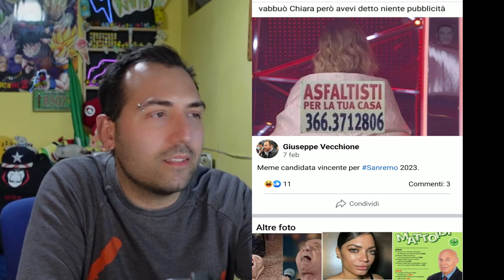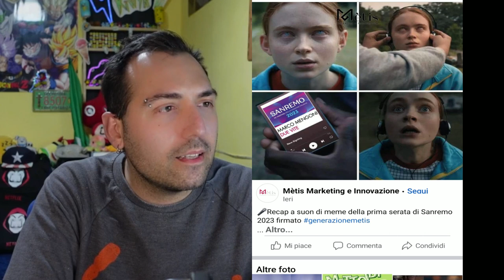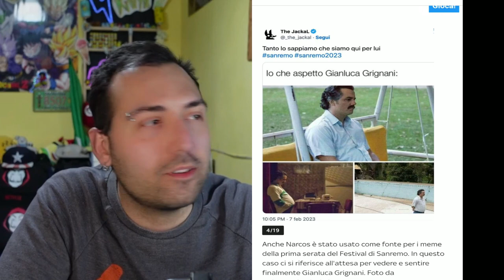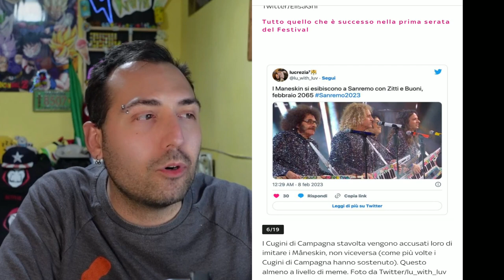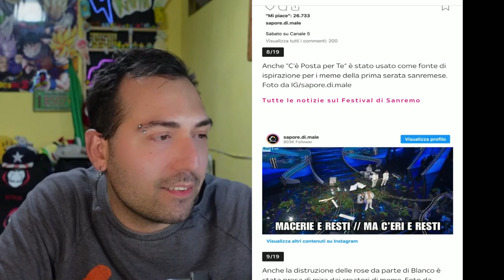I MEME 🐱‍🚀 PIU ASSURDI DI 🎶🎵 SANREMO 2023 🎙